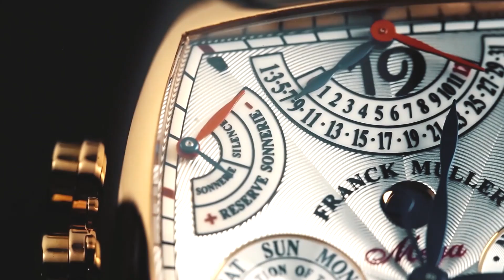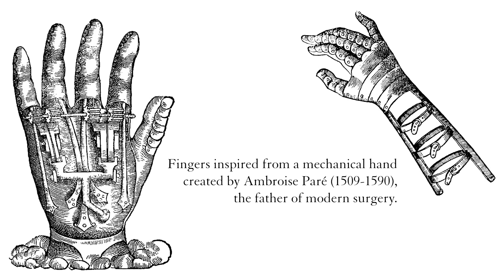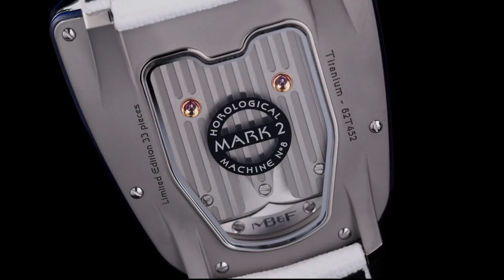МЕХАНІЧНА ЕКЗОТИКА — Годинники, які ти не побачиш на вулиці!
У цьому відео мережа магазинів ДЕКА представляє добірку унікальних годинників, серед яких шедеври від Franck Muller, F.P. Journe, Louis Moinet та інших відомих брендів. Дивіться, щоб дізнатися про інноваційні функції, сміливі дизайни та історії створення цих виняткових аксесуарів.

00:00 - Вступ
00:08 - 36 ускладнень в Franck Muller Aeternitas Mega 4
01:38 - Хрещений батько F.P. Journe FFC Blue for Only Watch
02:20 - Louis Moinet Space Revolution для фанатів «Зоряних війн»
03:12 - Водна тематика Ulysse Nardin Marine Mega Yach
03:45 - Епатажний Louis Vuitton Tambour Carpe Diem
04:35 - HM8 Mark 2 від MB&F
05:30 - Підсумок

Подивись ще відео від DEKA!